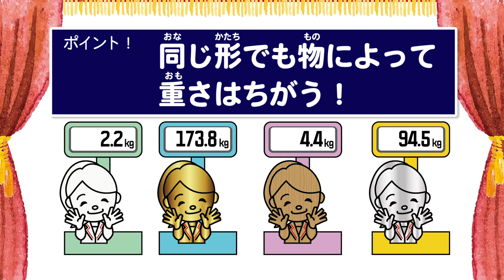【クイズ】女神からのプレゼントを見極めろ！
今日は『サイエンスクイズ』をするよ。女神からのプレゼントを科学の力で見極めて、黄金のミキ像をゲットしよう★
〔重さ: 小学校 3年 理科 学習範囲〕

0:00 オープニング
0:22 クイズ［金はどれ？」！
3:34 まとめ！